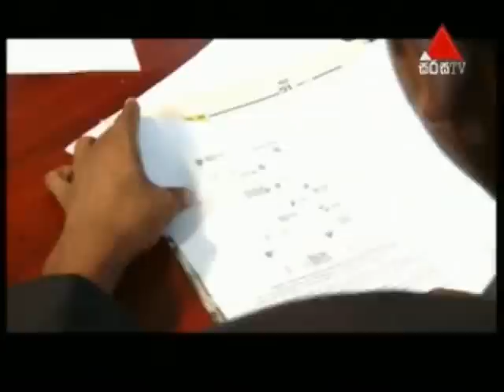Debater with AAT - 09July2011 - Part02